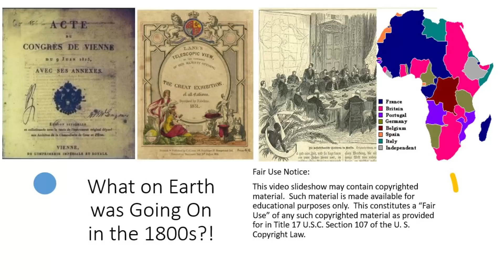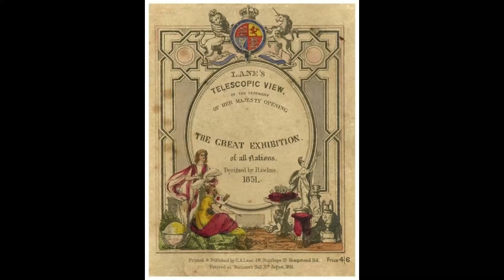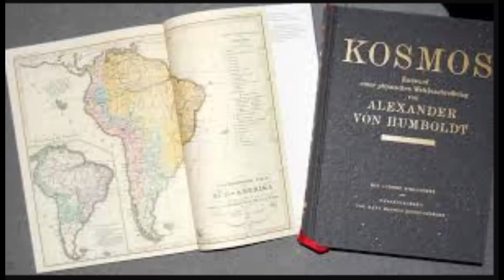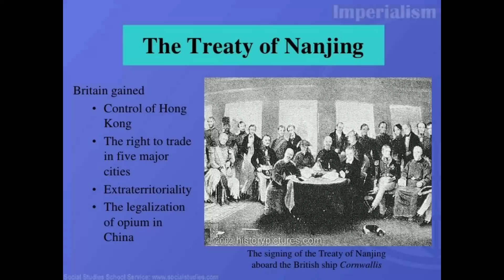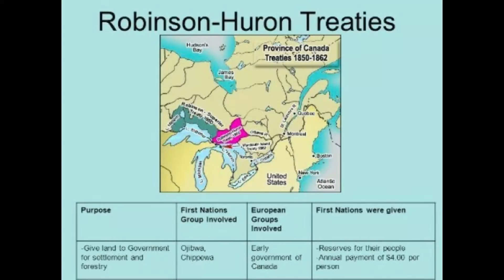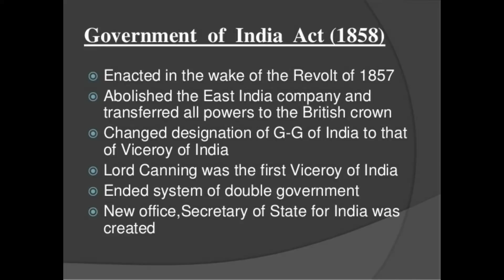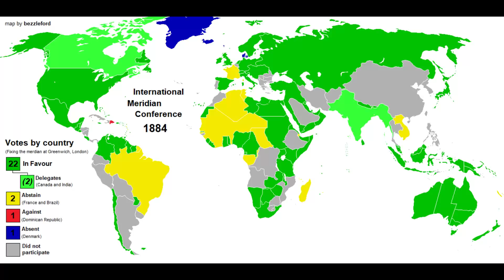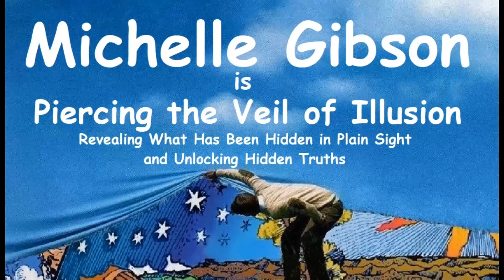What on Earth was Going On in the 1800s?!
I decided to pull together in this video what I have found that was taking place during the 1800s in the course of my research, starting at the tail-end of the 1700s and through to the early 1900s, as there are overlapping events happening on either side of the 19th-century.